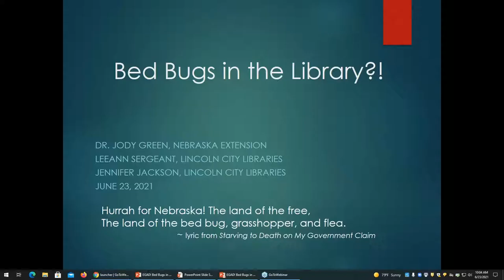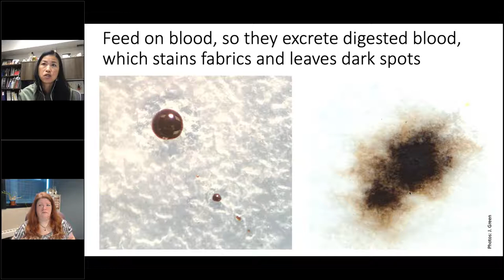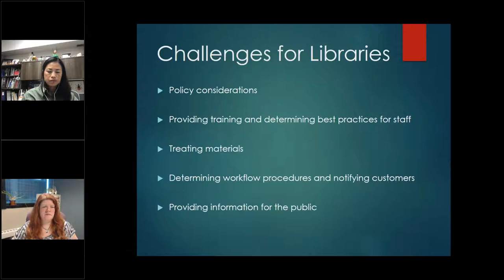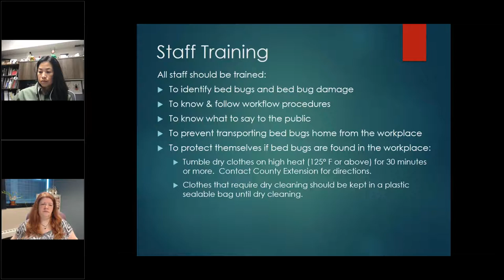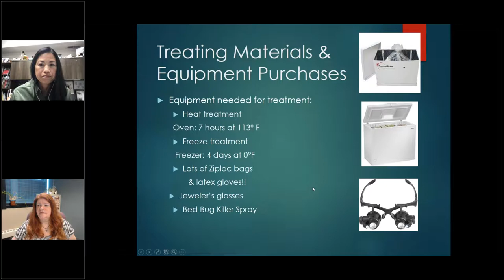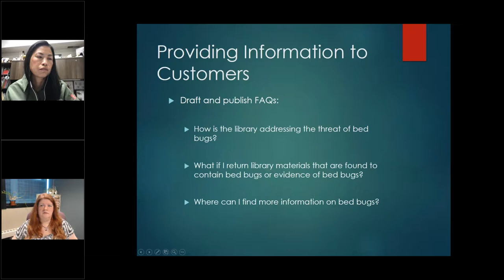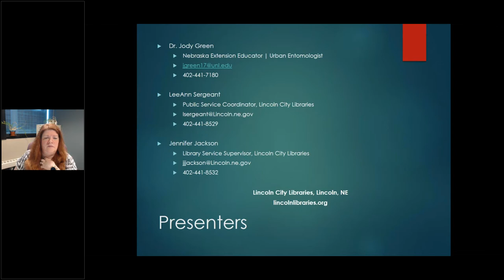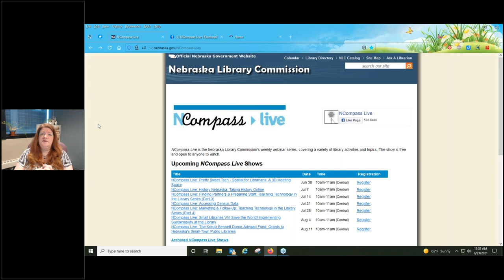NCompass Live: Bed Bugs in the Library?!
Dr. Jody Green from the Nebraska Extension in Douglas-Sarpy Counties will discuss bed bug biology and behavior. Lincoln City Library Staff, Jen Jackson and LeeAnn Sergeant, will discuss how LCL approaches the possibility of bed bugs in the library.